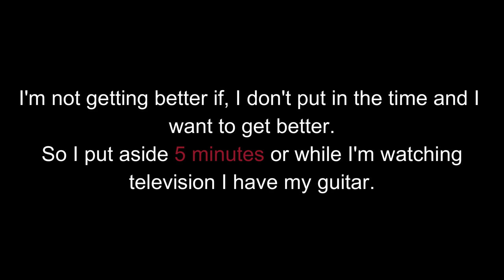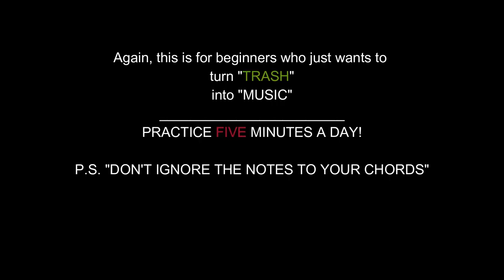GUITAR 4 BEGINNERS Practicing G C D A minor Chords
"Think about this; you can do anything."